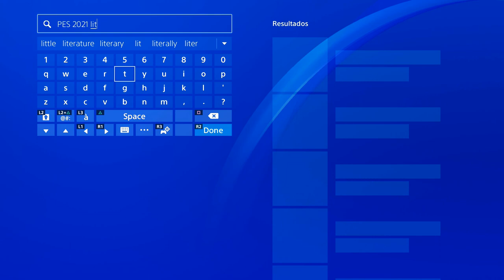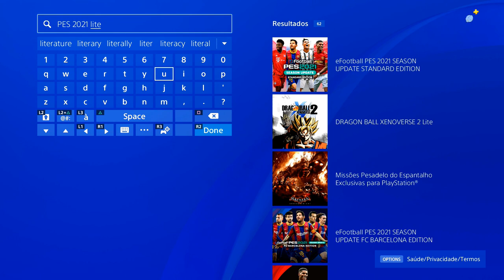DICA: PES 2021 GRÁTIS para PS4, PS5, XBOX ONE, SERIES X e PC!